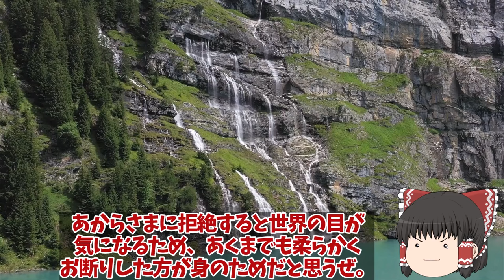【ゆっくり解説・軍事News】F35Aステルス戦闘機、韓国の仕様にあ然！やっぱりスペックが違うブラックボックス開封日本率直な反応集めた結果？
引用・転載「出典：海上自衛隊ホームページ」
引用・転載「出典：航空自衛隊ホームページ」
引用・転載「出典：陸上自衛隊ホームページ」